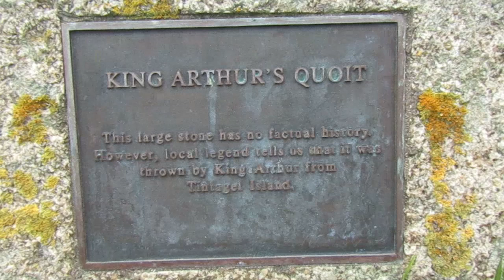King Arthur's Quoit, Trethevy (Near Tintagel) - King Arthur's Cornwall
King Arthur's Quoit, also known as Trethevy Quoit but not to be confused with the quoit of the same name near St Cleer in East Cornwall, is a granite slab situated by the roadside at Trethevy, near Tintagel in Cornwall. It stands and the entrance to Trewethett Farm Caravan Park and beside the B3263.
There is no known history attached to this slab, however, according to legend, the stone was thrown here by King Arthur from Tintagel Castle, around 2 miles away.
Despite being called a quoit, the Cornish name for a Neolithic chambered tomb, there is no evidence showing that King Arthur's Quoit was ever part of any ancient monument and in actual reality, it was probably removed from the roadside during road widening.